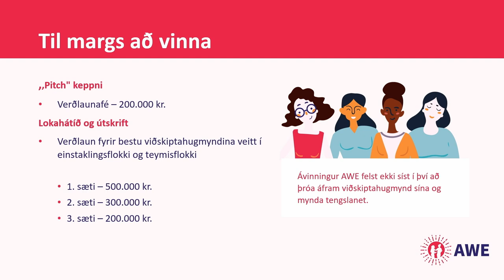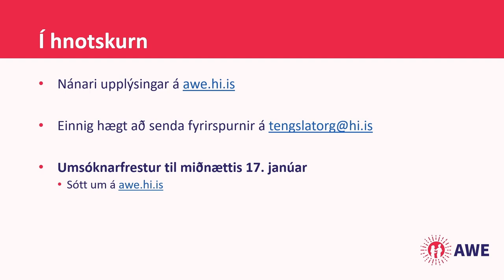AWE2022 Fida Abu Libdeh, mentor AWE á Íslandi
Fida Abu Libdeh, mentor AWE á Íslandi fer yfir praktísk atriði AWE - Nýsköpunarhraðals fyrir konur og segir frá sinni reynslu sem frumkvöðull á Íslandi.